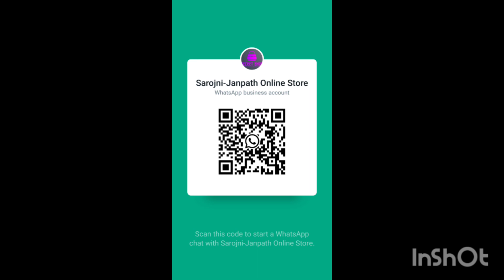It's back-- Silver Replica Earrings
|German Silver Replica Earrings

Shop for Premium German Silver Replica in affordableprice only at secretshop.

Secret Shop 🧐🤗🤩😍🥰
अब घर बैठे करिए सरोजिनी, जनपथ, लाजपत नगर वाली
अपने Watsapp से 😯😮😃😃

क्लिक करें 🤳🤩

Sarojni-Janpath Online Store on WhatsApp.

DAMAA DAM MAST KALANDAR
MIKA SINGH | YO YO HONEY SINGH